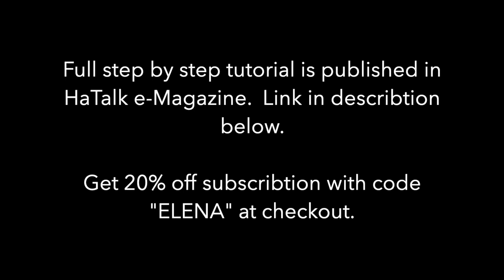Rounded Merry Widow Face Veil, Tutorial for HaTalk e-magazine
Learn how to steam rounded merry widow face veil. Tutorial by Elena Shvab Millinery London for HaTalk e-magazine. Full step by step tutorial is published in HaTalk e-Magazine. Link in below:

Special OFFER to all my followers: Enjoy 20% discount subscribing to online millinery HaTalk magazine and enjoy hat tutorials from Elena Shvab as well as many other milliners from around the world. Use the code "ELENA" at the check out.

Elena Shvab Millinery - London based hat designer and experienced tutor. Visit our studio for personalised advice and styling, and the choice of a bespoke hat. To book you appointment